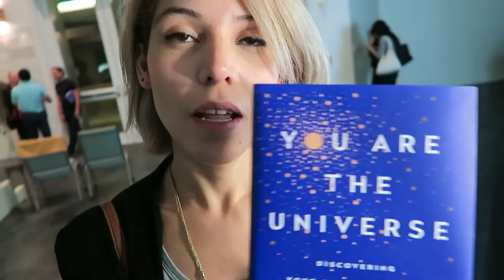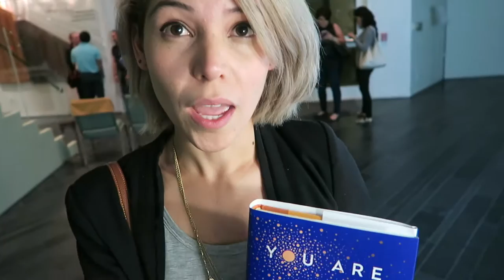Conoci a Deepak Chopra en su Firma de Libros - You Are The Universe Book